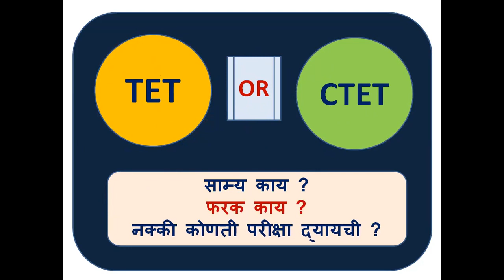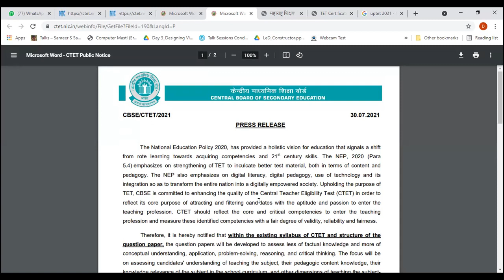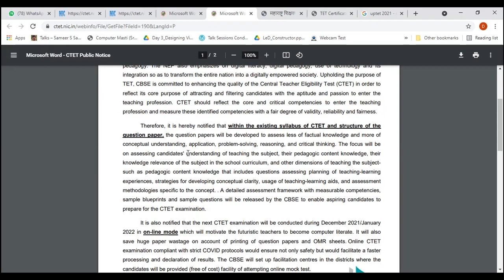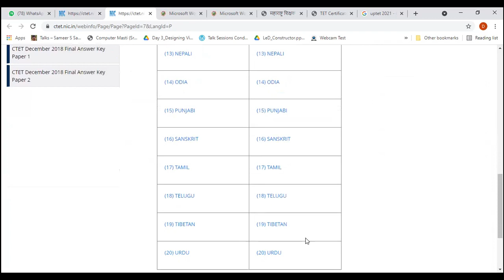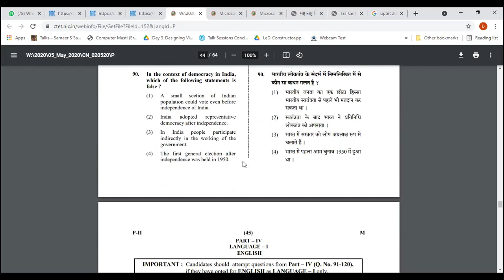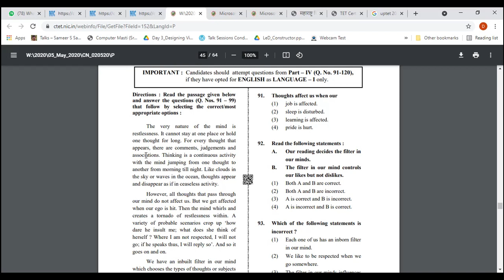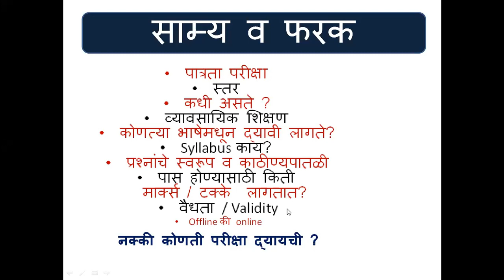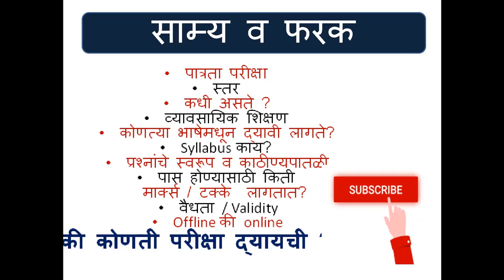TET || CTET || Similarities || Differences || Eligibility || Qualification || Validity of the Exam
This is video is about TET and CTET. What is similarities in TET and CTET?
Which Exam we suppose to give?
TET व CTET मध्ये साम्य काय?
TET CTET मध्ये फरक काय?

Links of TET videos.

IMP: Strategies to Pass TET Exam 2021 || MAHA TET 2021 चा अभ्यास करताना कोणती strategy वापरावी ?

Important LInks of PORTAL
1.CTET
2. MAHA TET
3. CTET Exam Press release 2021
4. TET Validity - Letter of lifetime extension
5. CTET  Validity - Letter of lifetime extension

TET - Question Paper Analysis by Balasaheb Shinde, Sharad Jadhav Balasaheb Anandrao Shinde
TET kya hai | tet nep full information in Hindi | what is tet | tet syllabus and exam pattern |
govt job genuine notification channel
TET Kya hai | TET Kya hota hai | TET Exam | TET Kya hai in hindi | What is TET Exam for Teachers
Ayush Arena
TAIT Exam Question Papers, Abhiyogyata Pariksha, Teachers Aptitude & Intelligence Test Part-1
Raheman Pathan
EVS NOTES (Part 1) FOR 2018 PRT, REET, CTET, HTET, UPTET, BTET AND ALL TET | EVS by Dear Sir
Dear Sir